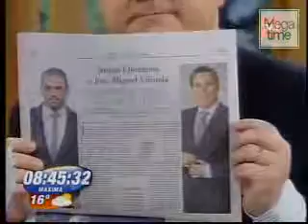club movistar virtual